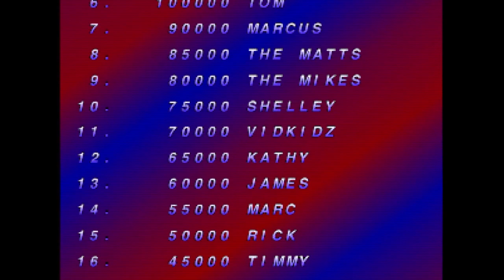Robotron 64 - Nintendo 64 - Intro & Title Screen